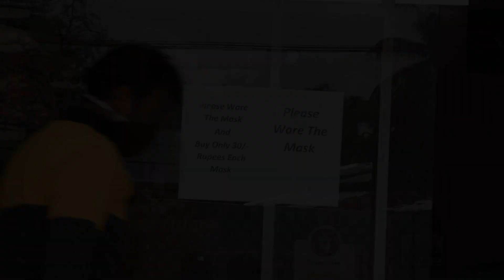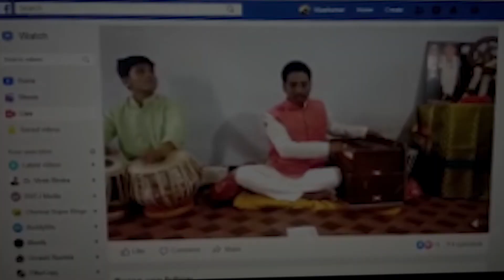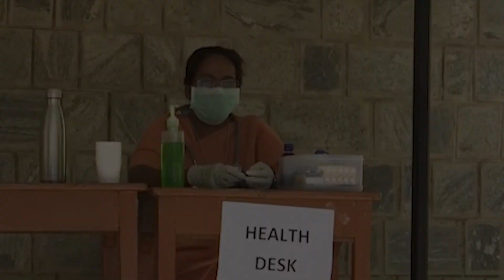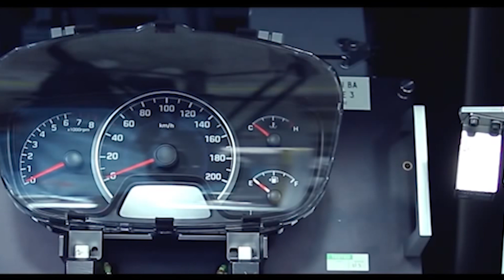Corona Awarenes song|| navarutu creations || song on corona rules || kannada song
Premiered on 23 July 2020
"Parivartane Jagad Niyam" A musical Awareness video song by Navarutu Creations.

CONCEPT-LYRICS-DIRECTION
      Naveen Shettar

MUSIC & MIX-MASTERING
      Vaibhav Bhatt

         SINGERS
Rakshita Bhatt & Badriprasad

   CINEMATOGRAPHY
Varun Sigli & Vijay Ibrahimpur

     EDITING- Vijay Ibrahimpur

SPECIAL THANKS TO :
            Shri.Prafulchandra Rayangoudar
                                              Corporator, Hubli

            Smt.Ashwini  T. Majjagi
                                           Ex-Mayor, HUbli

          Shri.Umeshgouda Koujageri
                                             Corporator , Hubli